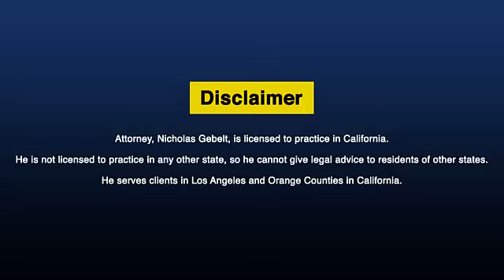Do Not Hand Out Your Inheritance Before Bankruptcy Unless You Are Prepared To Wait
Yes, but if you give your kids an inheritance before you file for bankruptcy, that will constitute a fraudulent transfer, so you're going to need to wait a rather long time before you file that bankruptcy case. As I mentioned a little earlier, there are statutes of limitations implicated here, and so if for example, the trustee was to piggyback on the California Uniform Avoidable Transfer Act, which I still tend to call it the Uniform Fraudulent Transfer Act, then the lookback period is four years with additional time if it couldn't have been readily discovered, and so you're going to need to wait years.
Now, another thing that sometimes comes up, person will say, well, how will they know? That to me, of course, is a red flag because it tells me that this person is not interested in being honest. But here's what I will generally say. If there is even a hint that something is amiss, the trustee will hire a forensic accountant and subpoena your bank records, subpoena whatever additional records there are, and go over that stuff with a fine tooth comb. So you’re not going to be able to hide this stuff. It's really quite remarkable how resourceful the trustees are, certainly in the central district of California, most particularly the Chapter 7 trustees. Chapter 13 trustees don't have quite the same set of incentives to go after fraudulent transfers as Chapter 7 trustees do. But that does come up within the Chapter 7 liquidation requirement for Chapter 13, and so you don't want to do this sort of stuff because it will come back to bite you.
Generally speaking, transferring stuff is a bad idea if your plan is to go into bankruptcy, so don't give your kids inheritance to them when you're about ready to file for bankruptcy. As a matter of fact, this came up in a conversation I had with a gentleman just a couple of weeks ago. He called up, he said, well, he was thinking it was time for him to file Chapter 7. He just sold his house and given the proceeds to his children that told me we're not going to be doing a bankruptcy for that man. That's about the worst thing he could have done. Well, I suppose if he committed murder, that would've been worse, but for bankruptcy purposes, that was a truly dreadful move, and so he's now going to have to face the debt music.